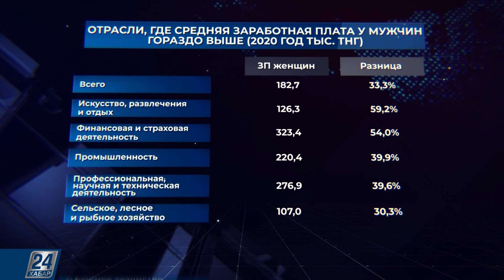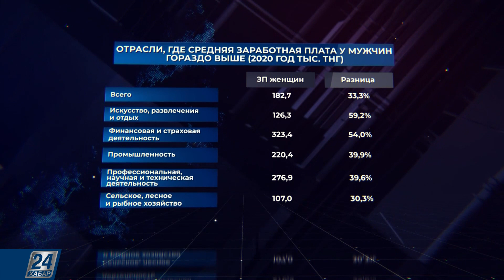Что такое нехорошая квартира І Народная экономика